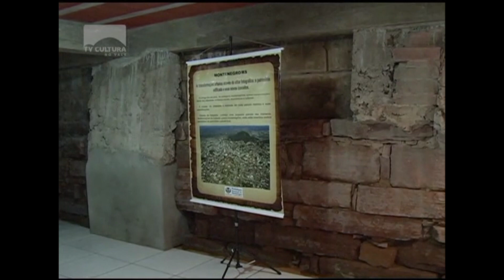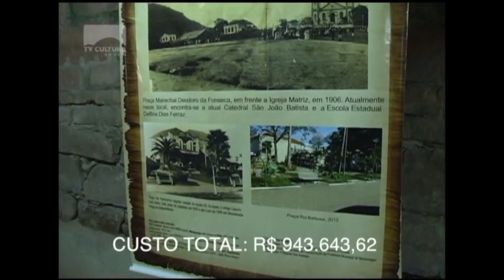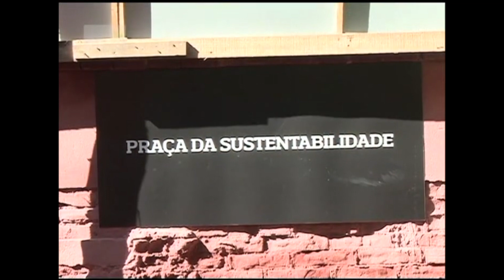Inauguração Espaço Braskem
Mas antes de encerrarmos esse programa que está no ar desde a fundação da TV, nós vamos relembrar alguns fatos marcantes e que foram noticiados no JMD. Hoje, nós vamos rever como foi a inauguração do espaço Braskem, junto à Estação da Cultura.